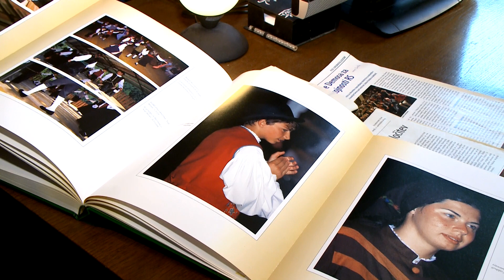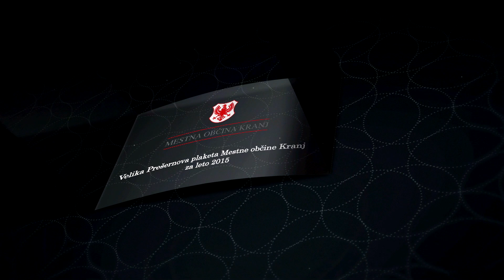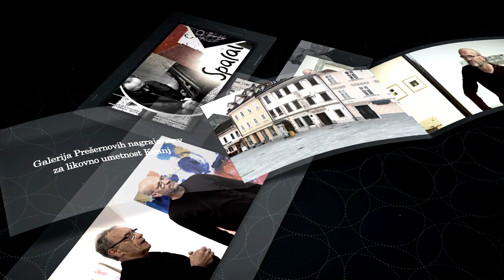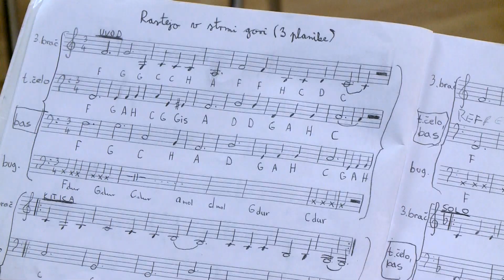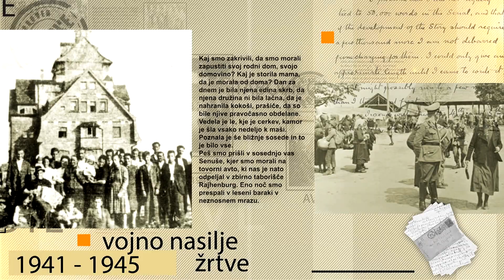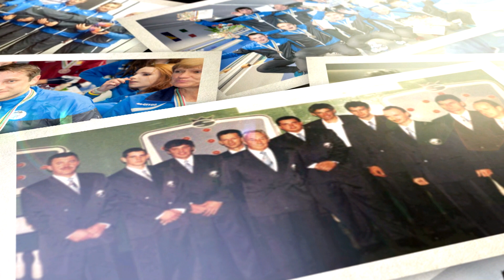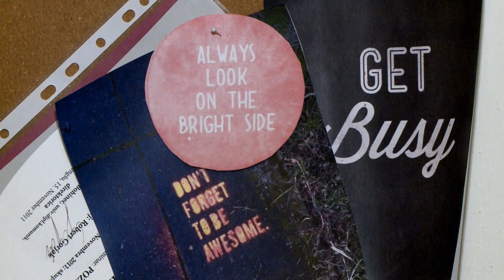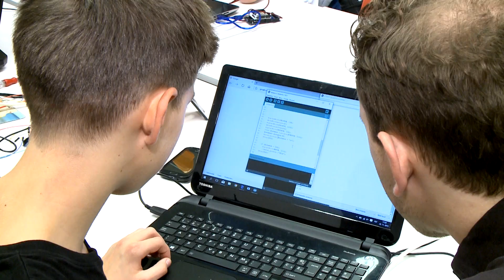Nagrajenci MO Kranj za leto 2015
Naziv častni občan MO Kranj - Prof. dr. Peter Vencelj
Velika Prešernova plaketa MO Kranj - Boštjan Gunčar
Velika plaketa MO Kranj - AURIS, Galerija Prešernovih nagrajencev za likovno umetnost Kranj, Jože Šenk
Listina o priznanju MO Kranj - Tone Kristan, Zvone Korenčan, Kegljaški klub Triglav Kranj, Jože Bizovičar
Nagrada MO Kranj - OpenLab